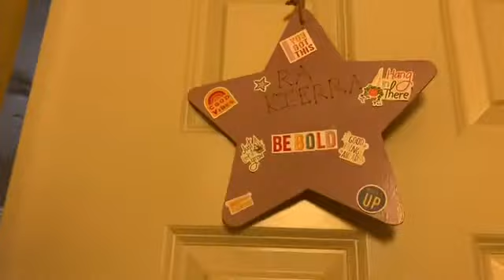APSU Apartment/Room Tour| Fun Friday